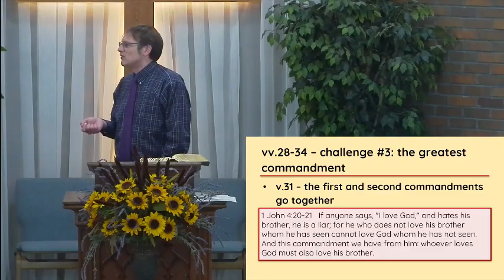True Action Hero: He is Above Religious Leaders - Mark 12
We invent superheroes and their stories but Jesus is an actual superhero who has defeated our greatest enemies. In Mark chapter 12, Jesus squares off with the religious leaders. They attempt to shame him but he outwits them at every turn. They used religion as a mask for pride and greed, while the chapter ends with an extraordinary display of faith. We are not to put our ultimate trust in any other leader besides Jesus Christ.

October 20, 2024 AM at North Blendon Christian Reformed Church